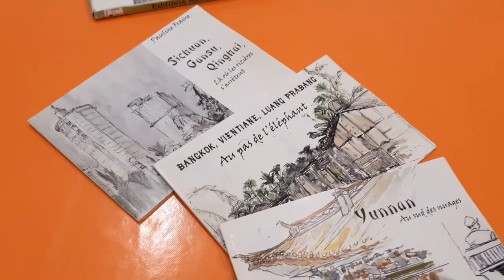Art Classes in Paris - Pauline Fraisse Art et Culture - Travel Sketchbook in a few pen strokes!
Travel Sketchbook - Art Classes in Paris - Sketching and Journaling - Paris Left Bank - Eiffel Tower

Would you like to learn how to create your own Travel Sketchbook? Come and join us at the studio in Paris, or online with video conference classes!

Pauline's travel sketchbooks on China, Tibet and South East Asia were published and exhibited at the Museum of Postal Services in Paris. She will teach you in a clear, fun, and efficient way how to draw what you see, and bring back a wonderful souvenir of your Paris trip!

and on Facebook / Pauline Fraisse Art & Culture.

Celebrating our 10th anniversary! Color your life!